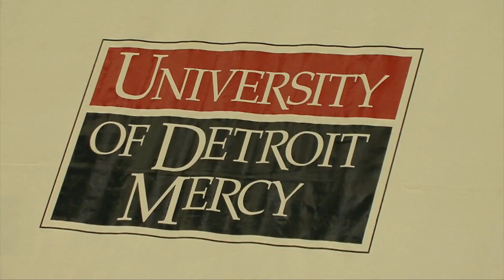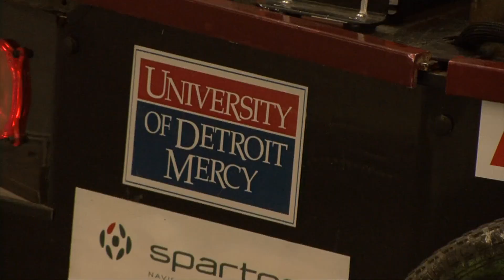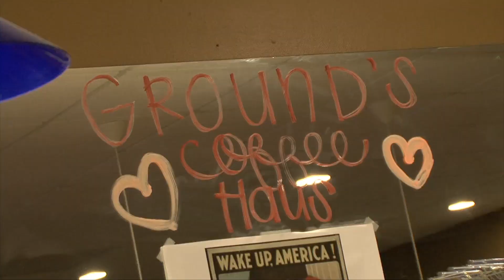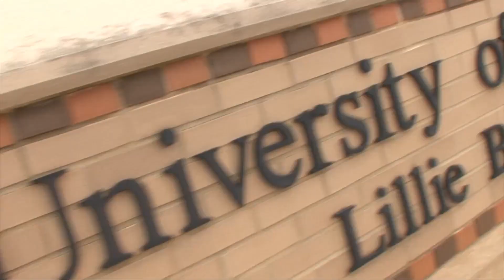University of Detroit Mercy - College Campus Video Tour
College Campus Video Tour of the University of Detroit Mercy